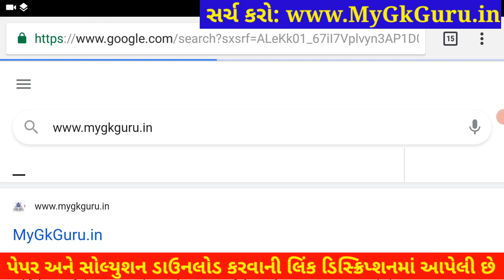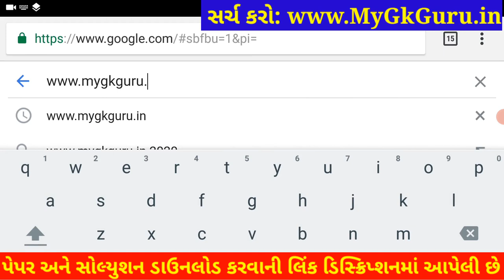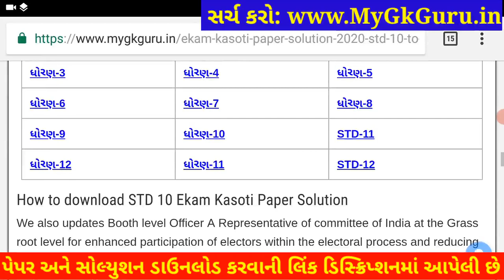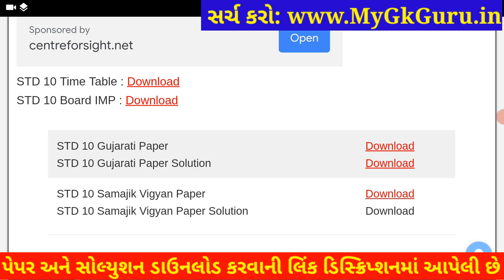💥 STD 10 Ekam Kasoti 7 Gujarati Solution, STD 10 Gujarati Ekam Kasoti February, Ekam Kasoti 7 STD 10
💥 STD 10 Ekam Kasoti Gujarati Solution 2021, STD 10 Gujarati Ekam Kasoti February, STD 10 Ekam Kasoti 7. STD 10 Gujarati Ekam Kasoti Solution 2021, samayik mulyankan kasoti std 10 Gujarati.

Other Related Search Queries :
Ekam Kasoti

in this video I am providing complete Ekam Kasoti std 10 Gujarati solution 2021. Gujarati ekam kasoti solution February 2021.
Ekam Kasoti Solution, Ekam Kasoti Std 10, std 10 ekam kasoti February 2021, Std 10 Gujarati ekam kasoti, Ekam Kasoti, Ekam Kasoti dhoran 10, Std 10 Ekam Kasoti Solution Gujarati, Gujarat board, Std 10 Unit test.